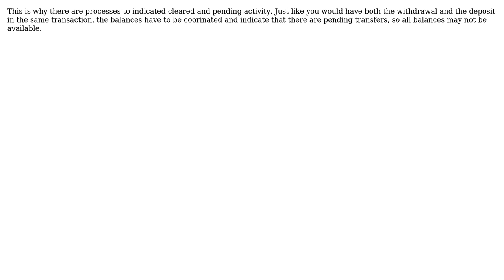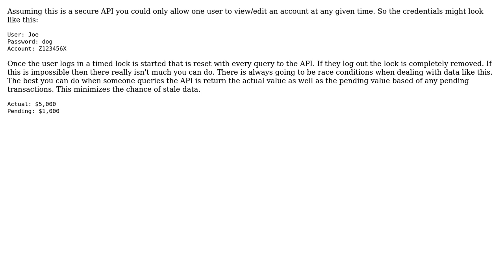Software Engineering: Getting a coherent view of the state of the data (3 Solutions!!)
Software Engineering: Getting a coherent view of the state of the data

With thanks & praise to God, and with thanks to the many people who have made this project possible! | Content (except music & images) licensed under CC BY-SA | Music | Images & others | With thanks to user TheLQ user Mark Lutton user Kramii user JeffO user ChaosPandion and the Stack Exchange Network Trademarks are property of their respective owners. You are responsible for your own actions.